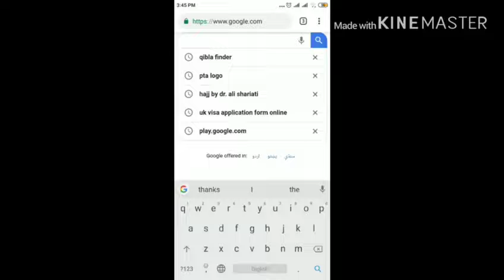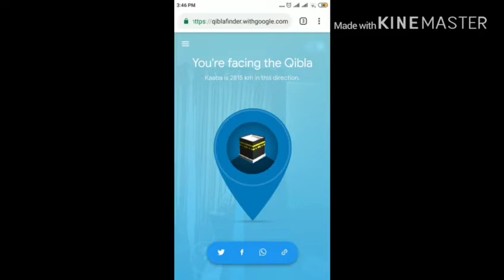പള്ളിയില്ലാത്ത സ്ഥലത്ത് "ഖിബ്‌ല" കാണാൻ നല്ലൊരു google സന്ദേശം..|QIBLA GOOGLE FINDER